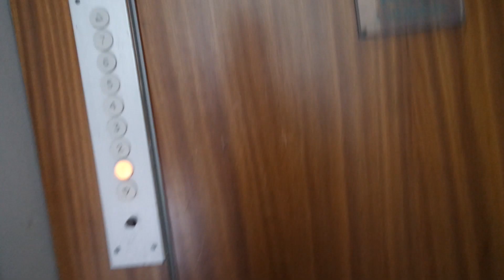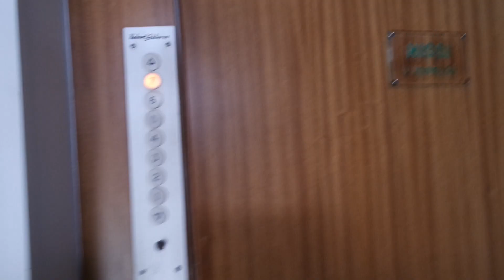Amazing & exeptional 1961 ValmetSchlieren traction elevator/lift in Albertinkatu 13A, Helsinki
Location: Albertinkatu 13A/Punavuorenkatu 7A, Helsinki, Finland
Brand: ValmetSchlieren
Year installed/modernized: 1961
Serial number: VS 190
Floors: 7(1, 2, 3, 4, 5, 6, 7)
Capacity: 3 persons or 240 kg
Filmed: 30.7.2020